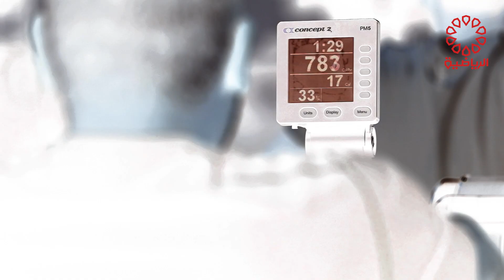برنامج كروس فت الجمعة 15/3/2024